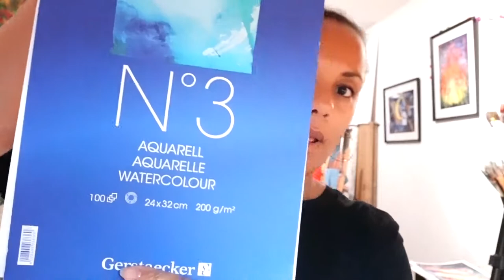Weihnachtspost + Karten selbst gestalten mit Aquadrops von Schmincke + Derwent Drawing Stiften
heute zeige ich Euch, wie ich kurz und schmerzlos und ganz schnell -wunderschöne Weihnachtskarten mache. Ihr denkt sicherlich: jetzt schon ??? Aber glaubt mir, man kann nie früh genug beginnen, denn Geschenke braucht Ihr ja auch noch und da zeige ich euch demnächst ein paar schöne und kreative Ideen.
Selbstgemachtes zeigt eine Wertschätzung die man mit gekauften Sachen oft nicht erreicht. Wenn du dir Zeit genommen und Mühe gemacht hast, wird der/die Beschenkte, großen Respekt und tiefe Freude empfinden.
Wir können uns doch so  viel kaufen - aber eben keine Zeit.
Gerade dann, ist es umso schöner, wenn wir diese in Form eines Geschenkes bekommen!

Viel Spaß beim Nachmalen und bleibt kreativ. Ich wünschen Euch allen ein schönes Wochenende.

Eure Frances